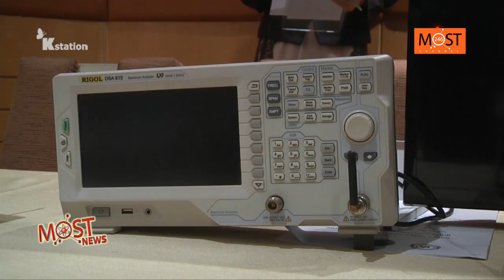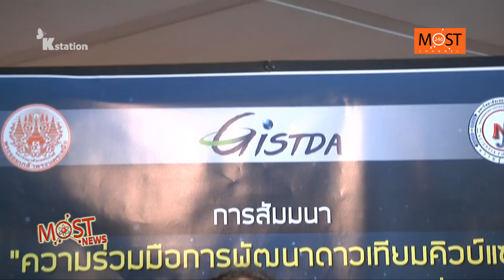MOST NEWS ออกอากาศ 30/9/2559 ช่วงที่ 1 FOOD INNOPOLIS